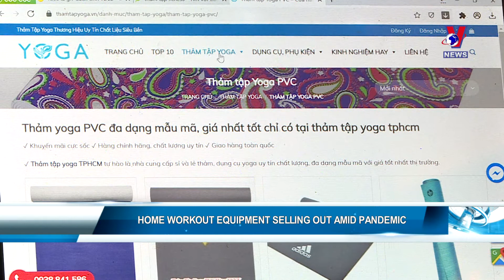High demand for home workout equipment amid pandemic